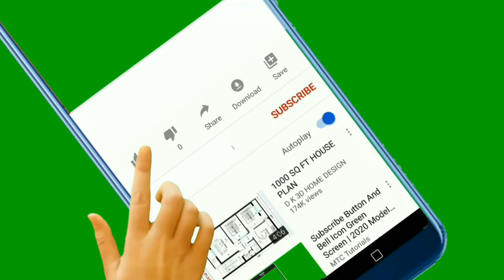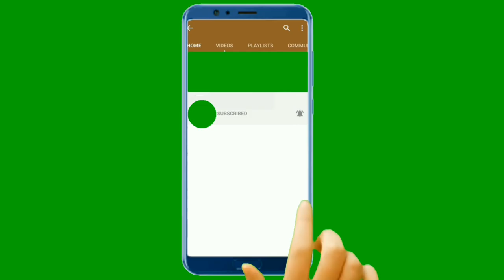Subscribe End Screen Green Screen Template | No Copyright | Subscribe Button End Screen | FillAmaz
Hey,
        our watching FillAmaz YouTube channel.🔥

No copyright videos for use your YouTube channel,
FILLAMAZ,FillAmaz,
DOWNLOAD VIDEO FOOTAGE :-

You can use this video for our YouTube channel.
Put copy & paste down below

No Copyright,no copyright footage,
No Copyright Video, background stock,
Stock video
Stock Footage
Free background